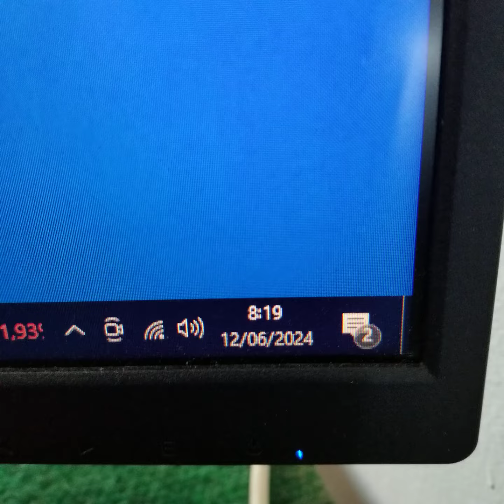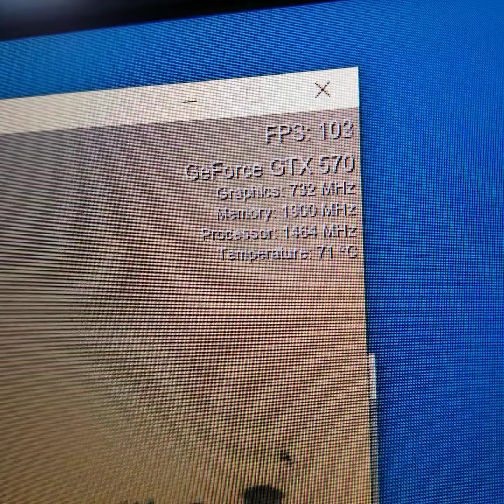EVGA GeForce GTX 570 GTX570 1280MB GDDR5 320 BitM******i